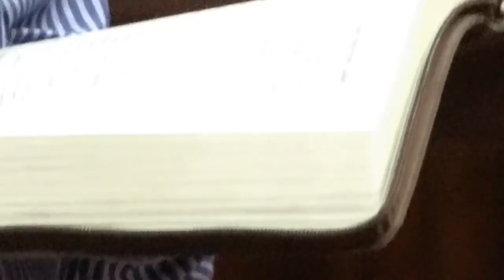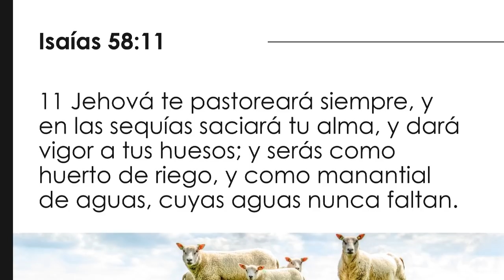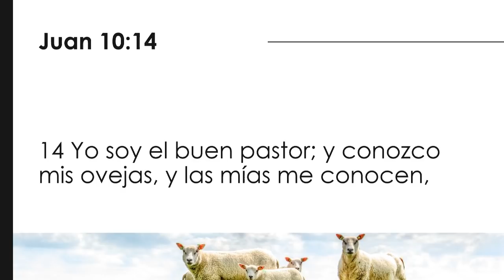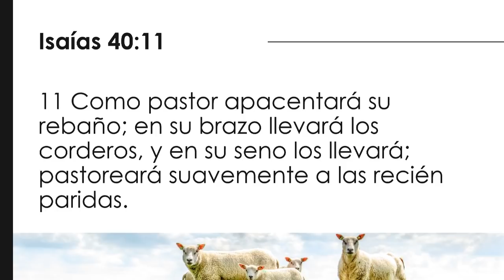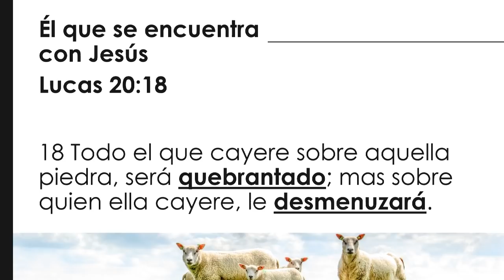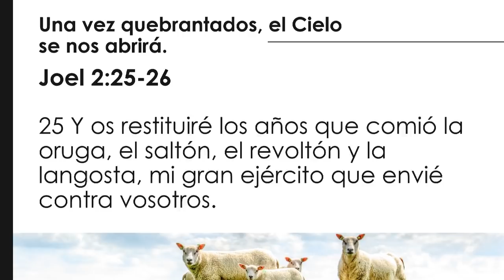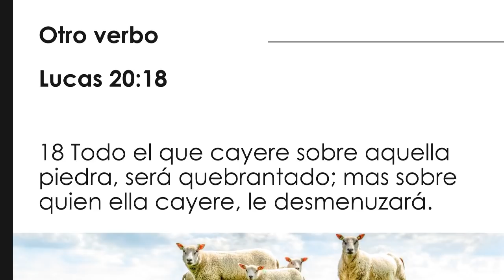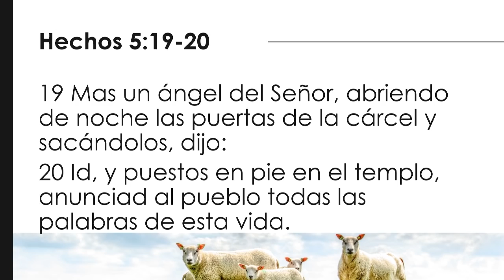Jesús es mi pastor - Catedral del Espíritu Santo - Sábado 18 de julio 2020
Comparta con nosotros una hermosa enseñanza a cargo del pastor Jorge Luis Soto, que nos muestra las cualidades del Señor como el pastor de sus ovejas.